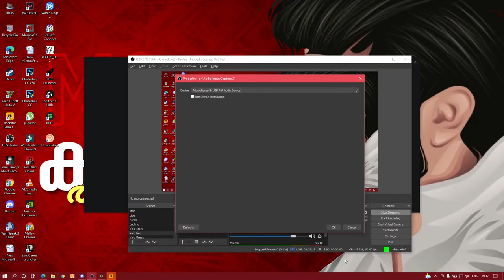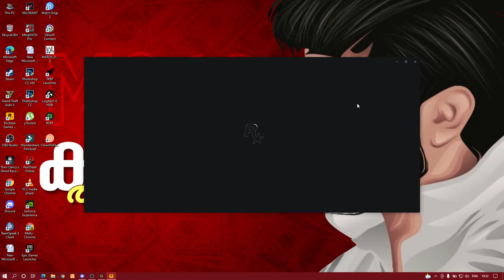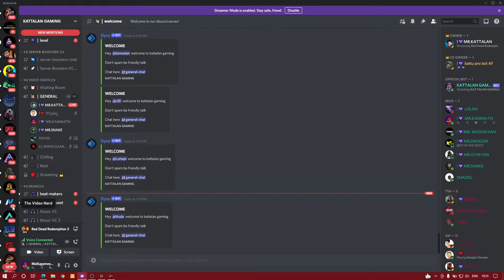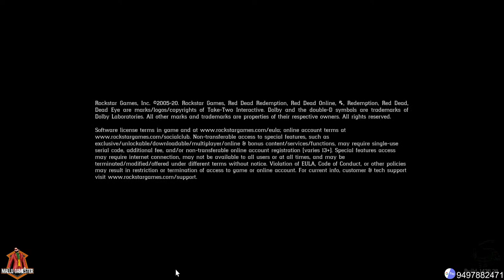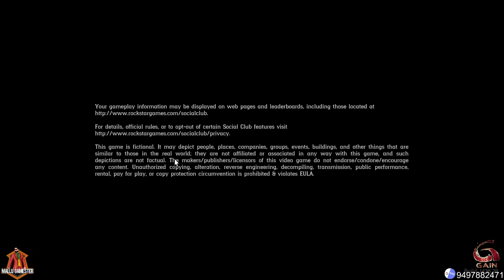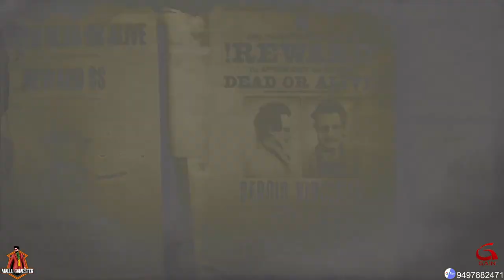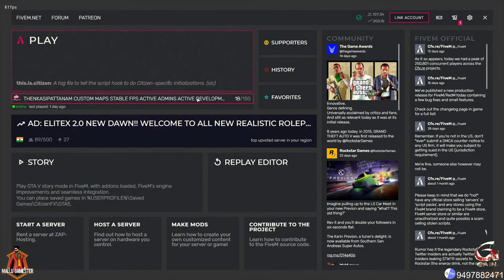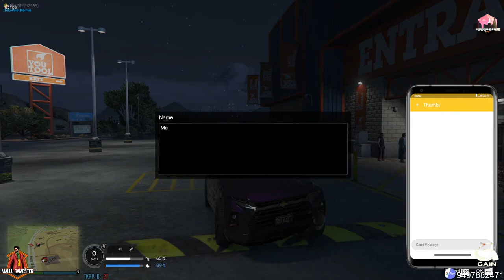Pappumon Exploring Thenkashi Lets Play With Kammath MS13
gta5 malayalam roleplay mallugamester Online

കേറിവാടാ മക്കളെ live കാണാം✌️✌️ Pever Varatee..

GTA5 ONLINE ROLEPLAY STREAMER
LIVE VIDEOS FOR YOUR ENTERTAINMENT
MALAYALAM ROLEPLAY @Mallugamester